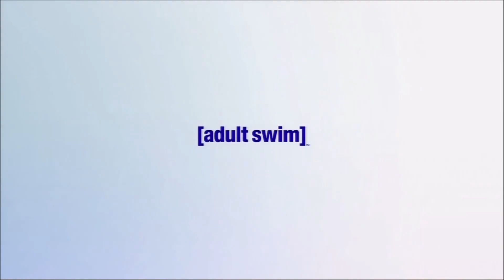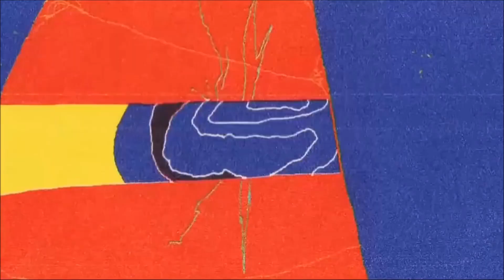Toonami 2012 Music and clips videos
Toonami Music Video Action ðŸ“€ list 2012

Toonami - Equality Speech

Toonami - 'The Choice Is Yours

Toonami - True Story

Toonami - Ladies of Toonami

Toonami - They're About To Warp

Toonami - Dandy Dreams (Broken Promise)

Toonami - Acrylics

Toonami - Let's Fight [Music Video]

Toonami - Live To The Fullest [Music Video]

Toonami - Past is Present [Music Video]

Toonami - Something's Coming

Toonami - The World Needs All Kinds (Music Video)

Toonami - To Hell With Fear

Toonami - Weapons Music Video

Toonami - Warriors Music Video

Toonami - Hell Is Near Music Video

Toonami - Outlands Music Video

Toonami - War Music Video

Toonami - Get Busy Living [Music Video]

Toonami - Prepare For Battle (Music Video)

Toonami - Stay True to Yourself Music Video

Toonami - Exquisite Corpse

Toonami - Make a Difference

Toonami - Friends Speech

Toonami - Fear Not Speech

Toonami - Persevere Music Video

Toonami - Walking In The Snow Music Video

Toonami - Life Advice Speech

Toonami - Fight or Fight Music Video

Toonami - You're Not Alone

Toonami - Respect Speech

Toonami - Haters Speech

Toonami - To Victory Music Video

Toonami - Sometimes The Bad Guys Win Speech

Toonami - Life Advice Part Two Speech

Toonami - Positivity Speech

Toonami - Rampage Music Video

Toonami - Helping Speech!!!